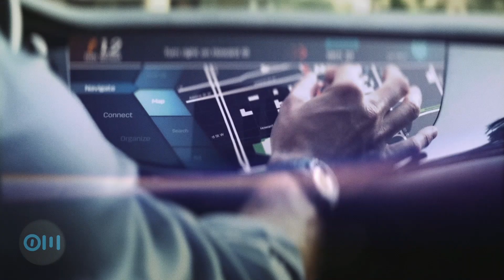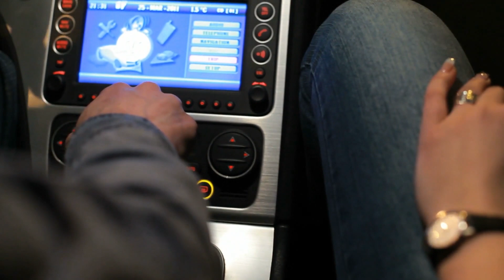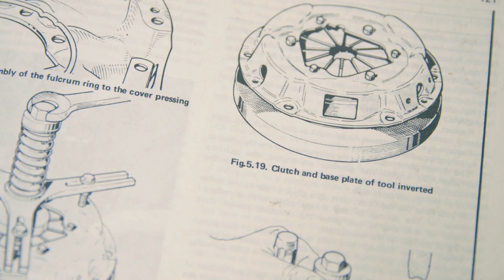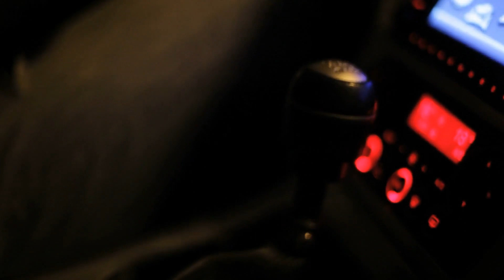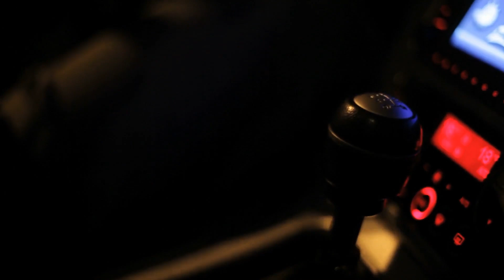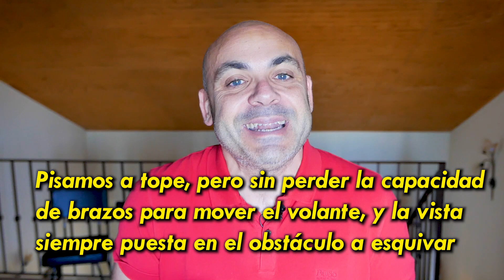TOP: LAS 5 COSAS que HACEMOS MAL en EL CAMBIO MANUAL: Protege su vida útil... ¡y tu seguridad!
Los cambios manuales siguen teniendo la mayor parte del mercado de automóviles nuevos, pero los coches nuevos están cambiando y con ellos, los cambios de marchas también, El cambio automático, ya sea el tradicional convertidor de par, muy muy mejorado, ya sea el cambio de doble embrague tipo DSG o S-Tronic, tan popularizado por el grupo Volkswagen, o los más exóticos cambios por variador en sus distintas variantes (valga la redundancia), se abren paso frente al cambio de marchas manual.

Y sin embargo, todavía hay muchos motivos para seguir comprando cambio manual frente al automático, del mismo modo que nos planteamos en muchas ocasión diésel o gasolina. No obstante, la tradicional fiabilidad de los cambios manuales se puede ver mermada por una serie de malas prácticas que en este ranking o top de malas prácticas de cambios manuales vamos a abordar con todo lujo de detalles.
De hecho, algo tan sencillo como el cambio manual o automático en un coche nuevo o usado, barato o caro, da igual, da para mucho más de lo que se podría pensar en primera instancia, y siempre podemos mejorar y perfeccionar, paso a paso y un poco más, las técnicas de conducción en nuestro coche nuevo o usado para alargar la vida útil de los componentes del cambio (varillaje de la palanca, volante bimasa, embrague, pedales y sus soportes) para que nos cueste dinero.
Pero, incluso, el asunto de los consejos para manejar bien un cambio automático, o en este caso manual, va más allá del asunto de la fiabilidad y cuidado y mantenimiento de la mecánica. Es algo, como se puede ver en esta entrada, que pueda afectar y mucho a la seguridad en carretera, en situaciones en las que hacerlo bien o mal puede marcar la diferencia.
Igualmente, y no menos importante, el ahorro que podemos conseguir siguiendo unas buenas prácticas a la hora de utilizar un cambio manual también están contempladas en este vídeo, que para mayor comodidad, he dividido en dos partes ,la primera de ellas centrada en las 5 cosas clave que puedes estar haciendo mal, o de hecho haces mal con tu cambio manual. Tan mal, que hasta los planos utilizados de stock de este vídeo están en su mayoría llenos de malas prácticas.

Si quieres encontrar el mejor coche al mejor precio, tu sitio es carwow.es:

- Conducción autónoma
- Novedades...